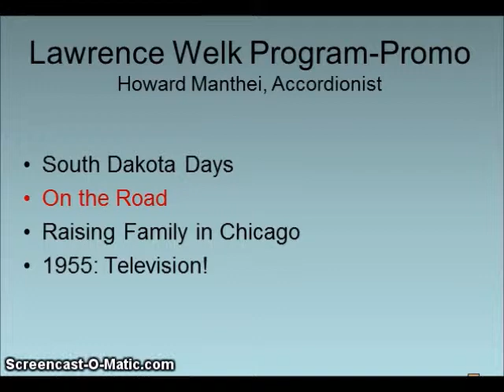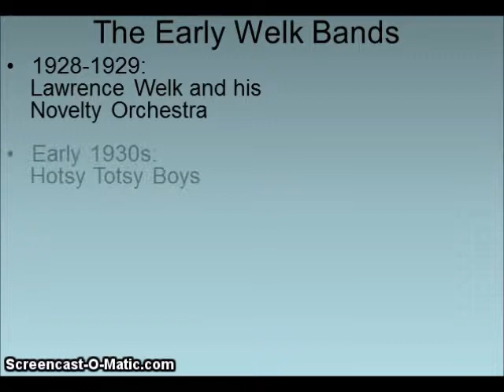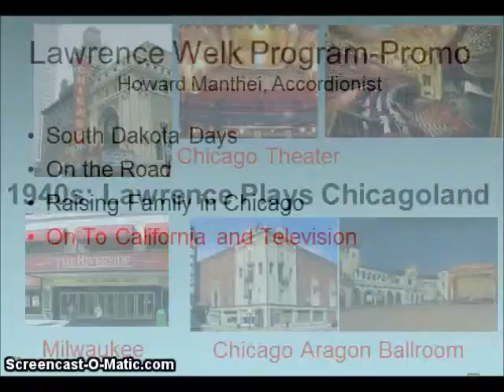Lawrence Welk Promo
This YouTube highlights topics in my Golden Age of the Accordion program about orchestra leader Lawrence Welk.  The program celebrates the 50 year commemoration of Welk starting his Saturday night tv program on ABC. Enjoy.